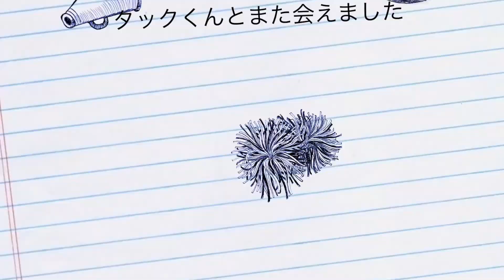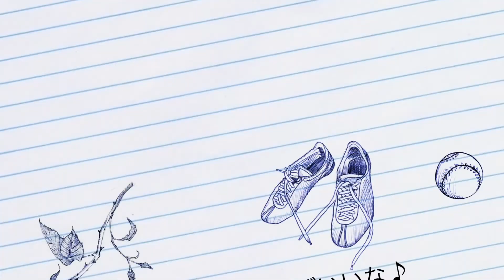Silverfrog THE MOVIE VOl 105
犬猫ステッカー販売店 アルジャンの看板犬、甲斐犬の楽とピットブル（アメリカンブリー）の局による動画ブログです。※「楽」と書いて「らら」/「局」と書いて「つぼね」と読みます。
犬ステッカーは３０００種類以上で国内最多！直販の他、楽天市場、Yahoo!ショッピング他でも購入可です！